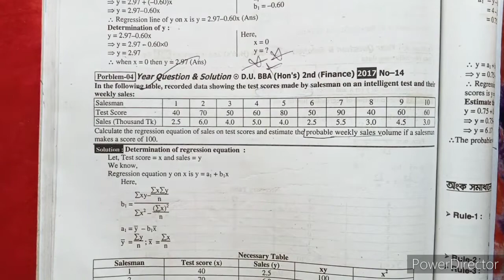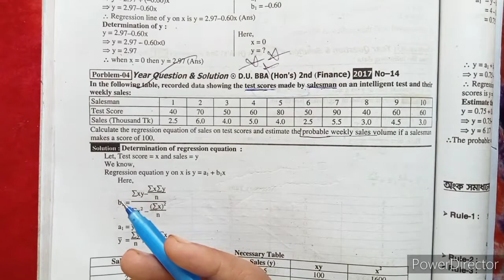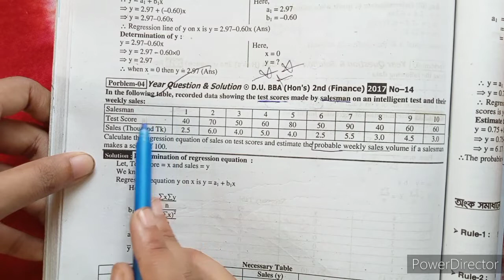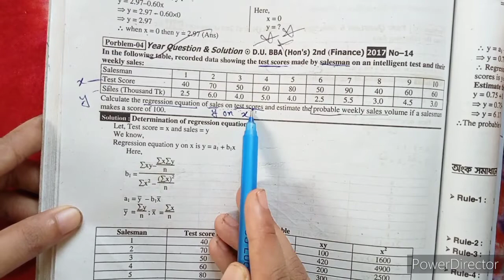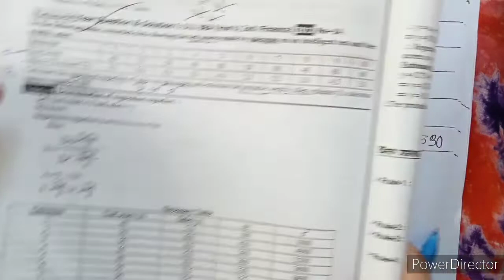BUSINESS STATISTICS , Regression equation analysis, Chapter - 6, Class -2 (BBA 2nd, BBA 3rd, MBS)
BUSINESS STATISTICS , Regression equation  analysis, Chapter - 6, Class -2,
BBA, MBA , Honours  2nd year, Honours 4 year .
In this video  i show you Regression equation  analysis   math. i am solved  year base math.
Lyla easy learn #
Statistics chapter -6#lyla regression bba honours 2nd MBS BBA 3rd year#